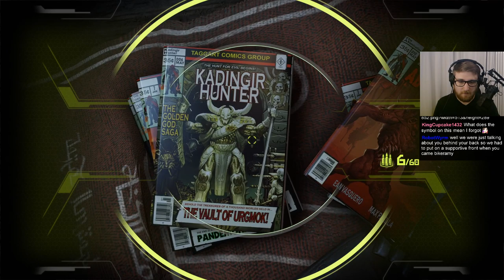DOOM: ETERNAL - Episode 1 /Woolen Plays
henlo friends !! HECk Yes!! Brother !it is once again time!! to let it rip!!
i'm streaming this in the UK evenings, come say hello if you like :)

Links
► Twitch (I stream daily except tues & sat)

► Merch!

Credits:
(with permission)